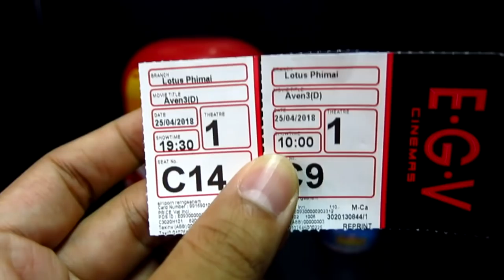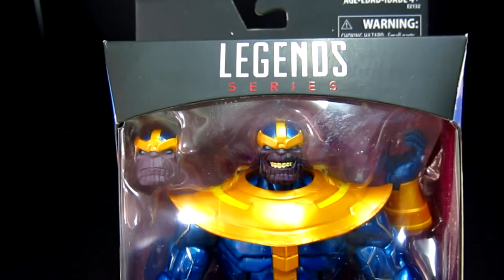reaction ความรู้สึกหลังดู Avengers infinity war ไม่มีสปอยล์